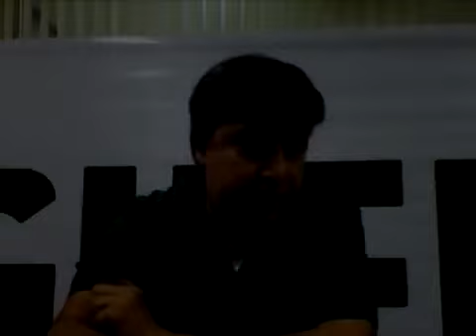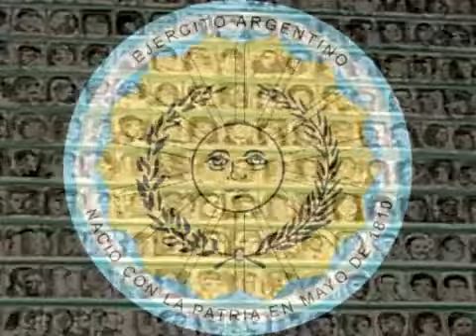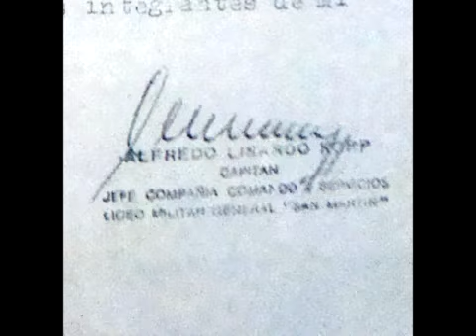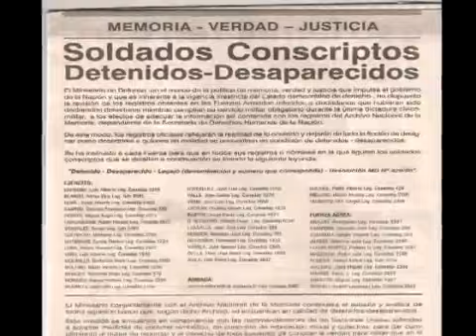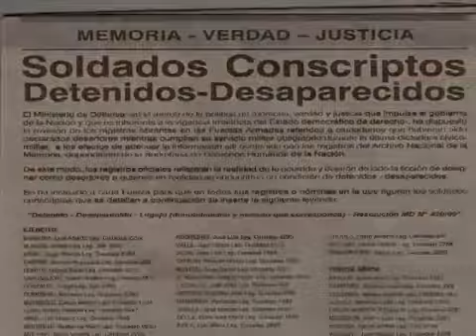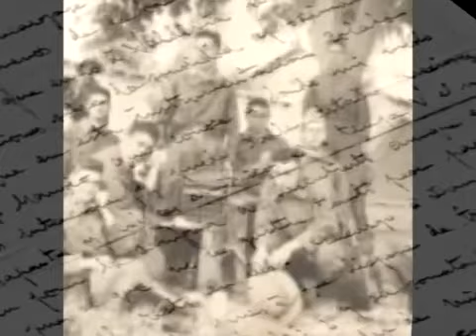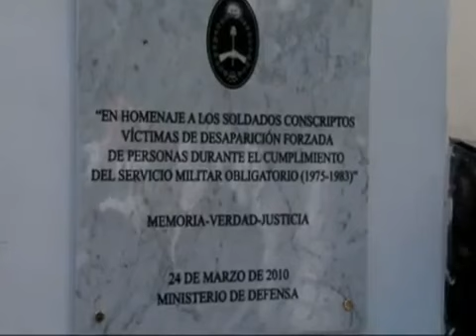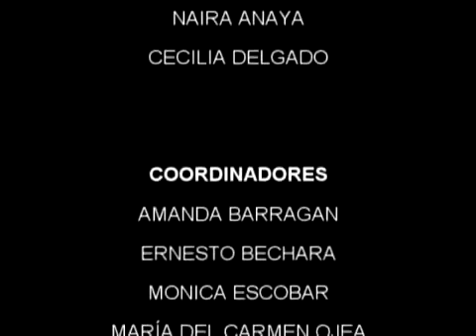Juan José Lassalle, conscripto desaparecido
Les jóvenes de Luis Guillón cuentan la historia de vida de Juan José Lassalle jóven de Esteban Echeverría desaparecido mientras realizaba el servicio militar obligatorio en el  Liceo Militar Gral San Martín por negarse a participar en los operativos de secuestro de personas.